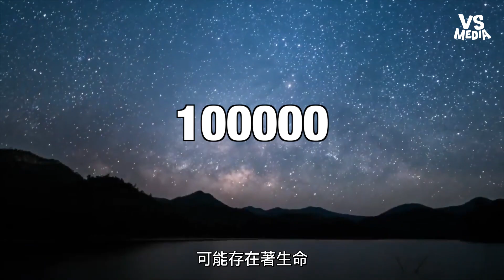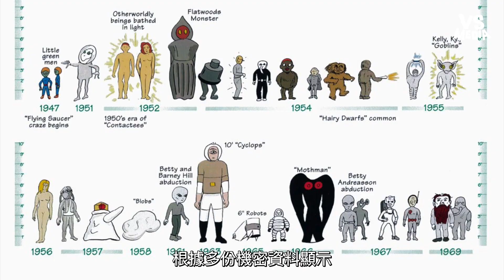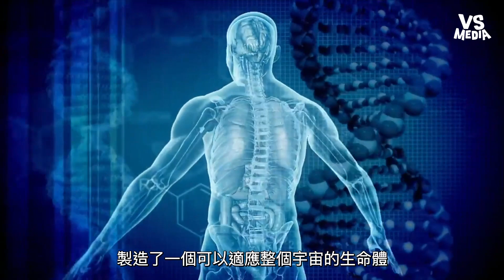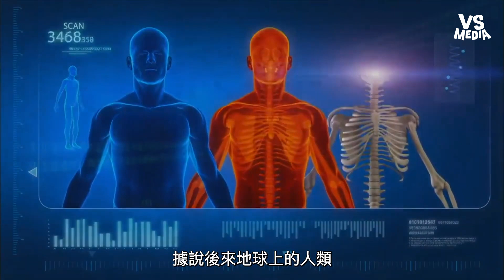人類是外星人設計的生命？蜥蜴人攻打銀河系裂開形成地球？｜VS MEDIA